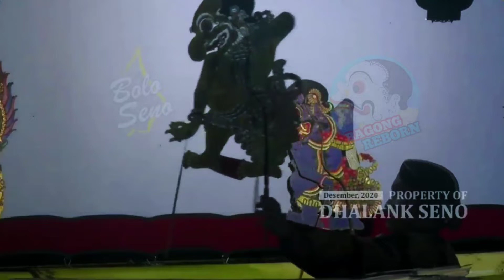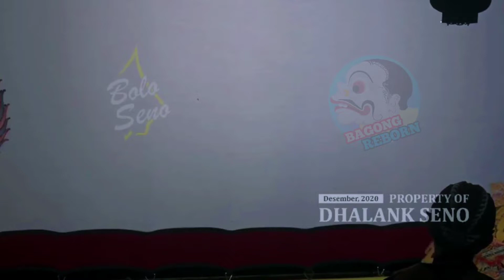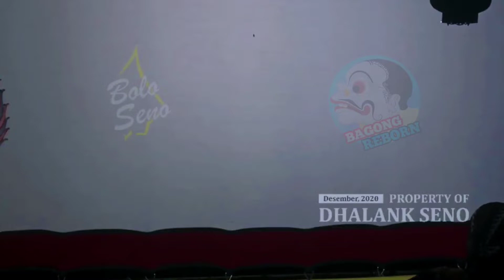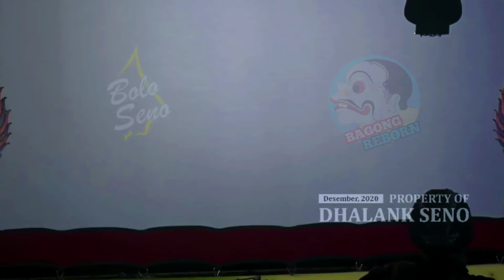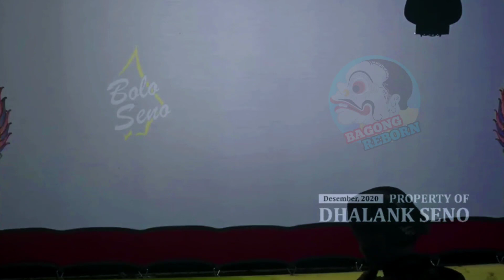Aksi lucu gading pawukir mirip alm ki seno nugroho